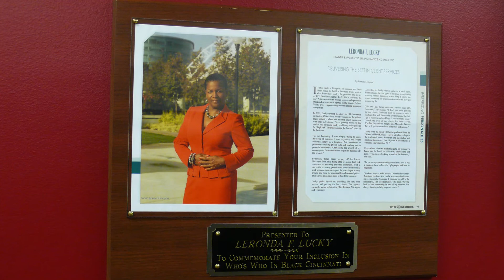Lfl insurance promo edit